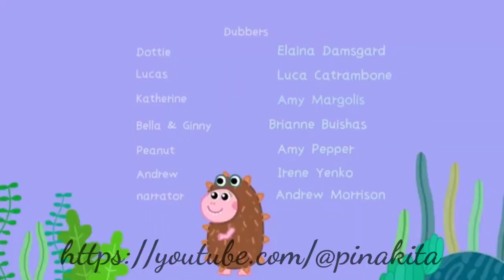Sea Cucumber🌊Happy colourfull cartoon for kids animation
Sea Cucumber🌊Happy colourfull cartoon for kids
let's sing "sea cucumber song"!
in the delightful story, Dotie's teacher Catherine, beings her pet sea cucumber, Robert to the kindergarten in introduce it to the children

kids animationkids education kids videoskids entertainmentcocomelon preschool songsjj cocomelonkid songsnursery rhymestoddlers2 hours cocomelon